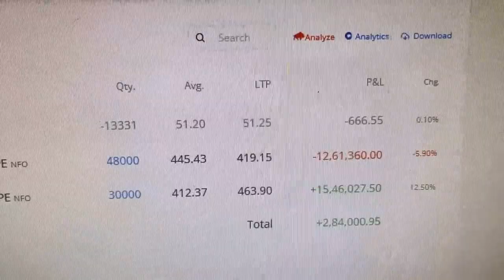Bank Nifty Option Today Live Trade !! मेरा Live Trade देखना इतना आसान नहीं है